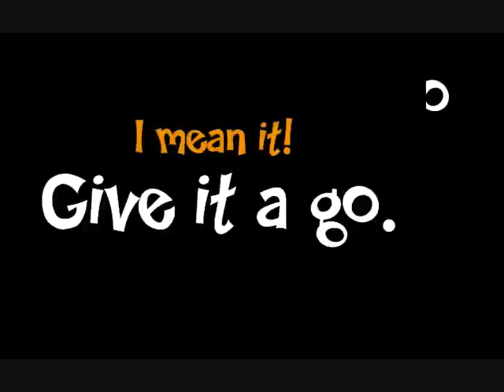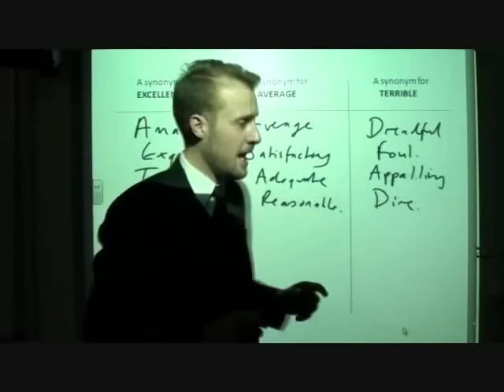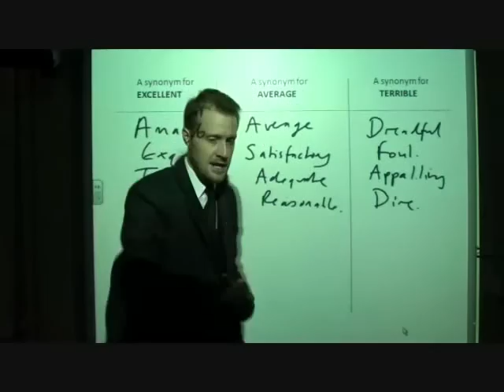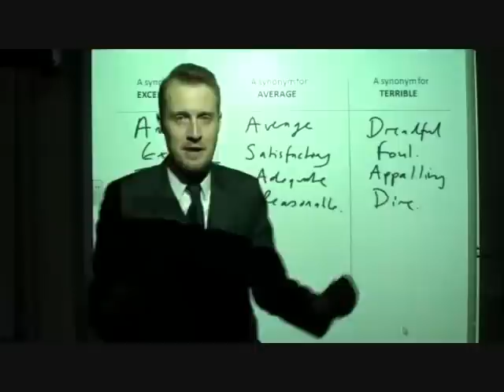Words: Three Quick Tips - PART ONE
Some advice on developing your practical vocabulary.